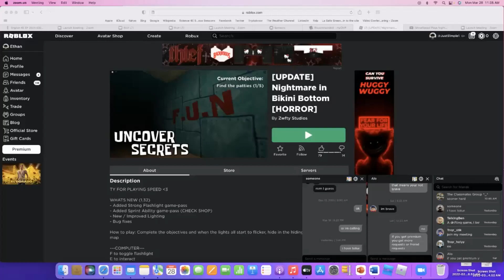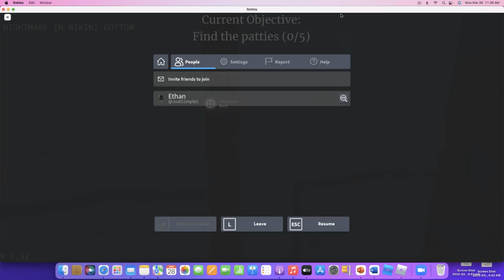im a scary cat